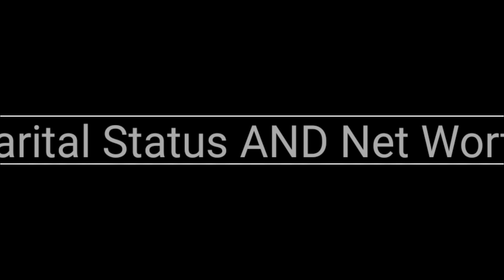Elcin Sangu Vs Kerem Bursin (Dating) Real Life Partners 2023